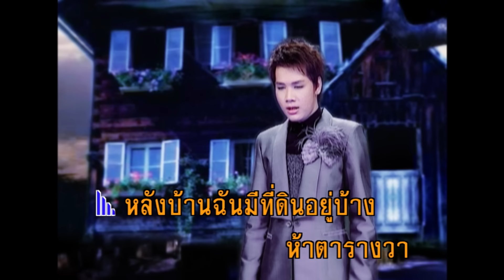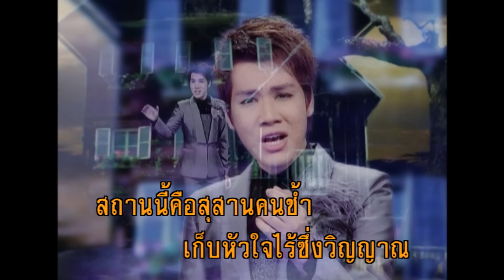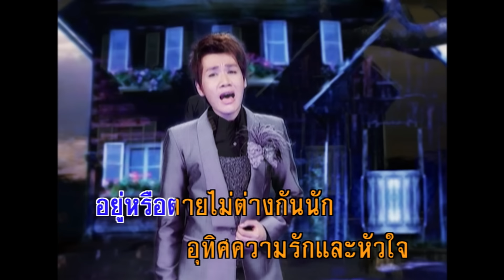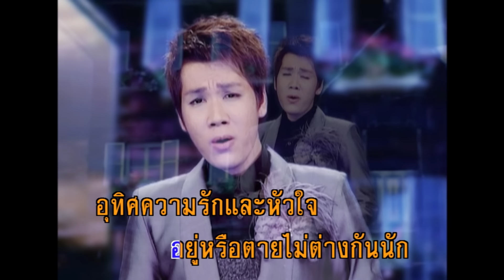สุสานคนช้ำ - คม ศรณรงค์ (KARAOKE)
เพลง : สุสานคนช้ำ
ขับร้องโดย : คม ศรณรงค์

หลังบ้านฉันมีที่ดินอยู่บ้าง ห้าตารางวา
ฉันขอแม่มาทำเป็น สุสาน
ถูกพิษไฟรักลิ้นคนลวง
ไหม้ลุกลามทรวง จนแหลกราน
อยากมีสุสาน ความระกำ
ล้อมรั้วทำซุ้มประตูติดป้าย ให้คนร่ำลือ
สถานนี้คือ สุสานคนช้ำ
เก็บหัวใจไร้ซึ่งวิญญาณ หยุดทรมาน ทรกรรม
อยู่อย่างคนช้ำ ตายดีกว่า
ขุดหลุมไว้ก่อน ตอนฉันยังเป็น
ไม่ต้องโบกปูนซีเมนต์ทับหน้า
วานใครก็ได้ช่วยเอาดินกลบ
หลุมฝังศพฉันด้วยหนา วันเธอวิวาห์คือวันฉันตาย
หลังบ้านฉันเป็นป่าช้าคนเศร้า
เงียบเหงาเยือกเย็น ฉันขอยึดเป็นที่พึ่ง สุดท้าย
อยู่หรือตายไม่ต่างกันนัก
อุทิศความรักและหัวใจ เป็นปุ๋ยต้นไม้ ยังงอกงาม